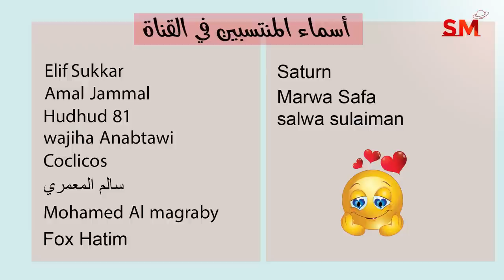توقعات الأبراج و تراجع المشتري الى الحوت اليوم الجمعة 28 تشرين الأول أكتوبر 2022 سعيد مناع